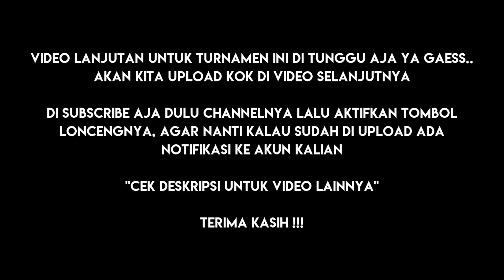Muza Darazatul Husna, pemain Muda Man Of The Match Ababil VS Mulya Buah || Sedatani Cup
Muza Darazatul Husna, pemain Muda Man Of The Match Ababil VS Mulya Buah || Sedatani Cup Match 1 || Ababil VS Mulya Buah || Fullset 3

SEDATANI CUP | MATCH 1

"Sedatani Cup, Turnamen Bola Voli 4 Besar Putra yang Diselenggarakan di Blok Sedatani, Desa Sunia Baru, Kecamatan Banjaran, Kabupaten Majalengka. Turnamen ini Diselenggarakan Dalam Rangka Memperingati Hari Kemerdekan Republik Indonesia Ke 74 tahun"

Lokasi:
Blok Sedatani, Desa Sunia Baru, Kecamatan Banjaran, Kabupaten Majalengka

Credit Music

Intro Music
Song: GODFATHER [Rewind Remix Release]
Artist: Fizzy Daequan